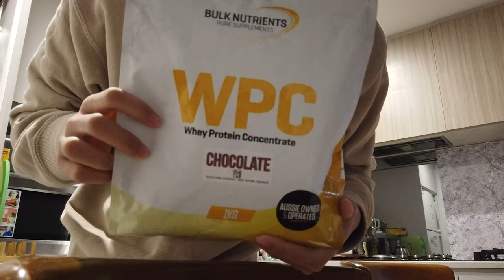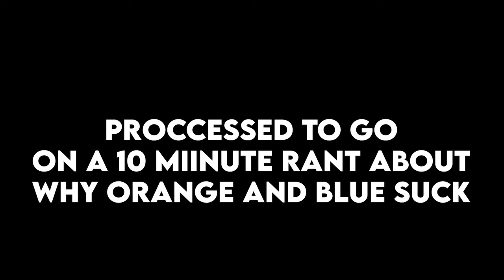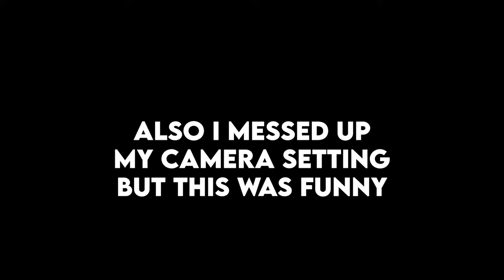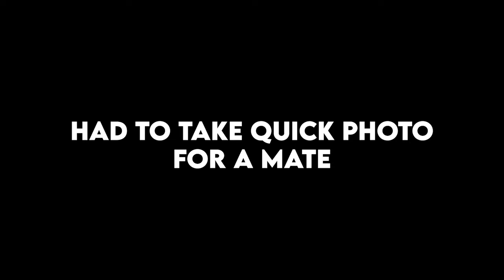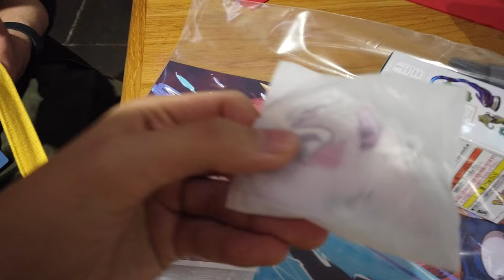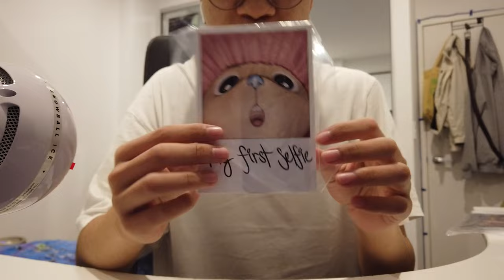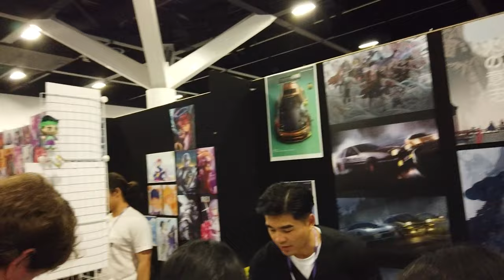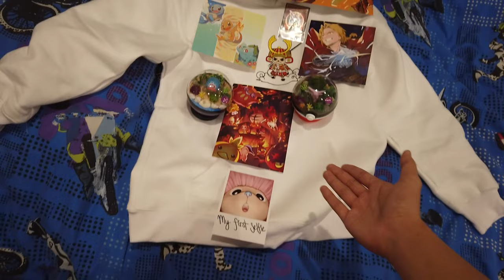Smash Con 2023 Vlog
here is a random vlog from my first time going to smash i hope you enjoy